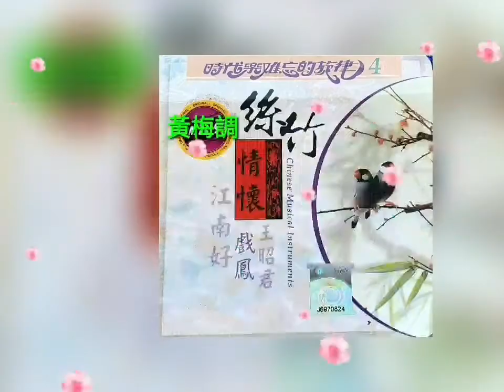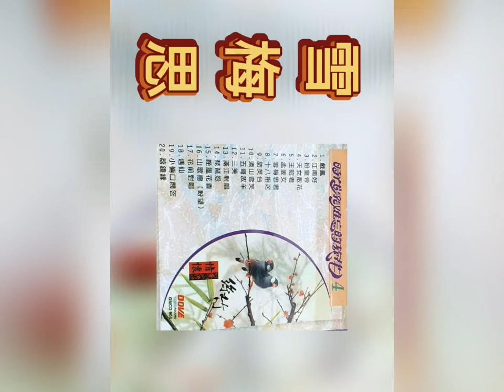雪梅思 Xue Mei Si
時代難忘的旋律 ( 黃梅調 )

时代难忘的旋律 ( 黄梅调 )

Shi Dai Nan Wang De Xuan Lv  ( Huang Mei Diao )